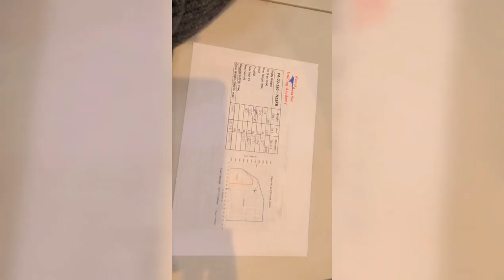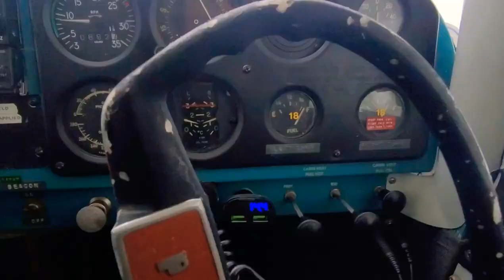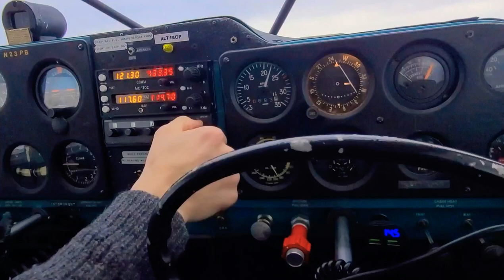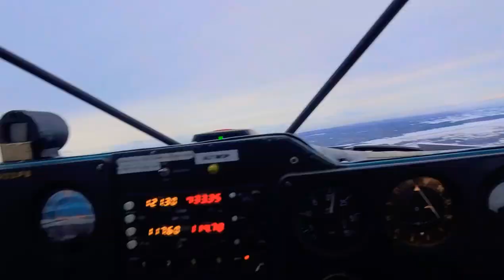ALASKA scenic FLIGHT in a pa-22 tri pacer